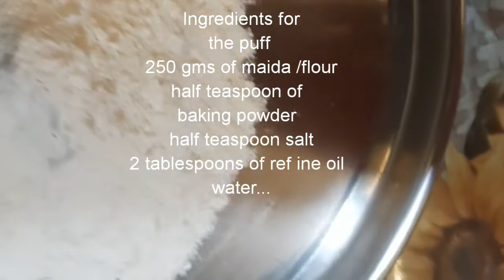Veg cheese puff ghoompahar Darjeeling India lockdown Happy cooking all'z well veg receipe.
Seriously guys it was my first attempt and was a success. Do try and please let me know hai..
Eat healthy and stay safe guys because you are precious..
Thankyou for all your support..